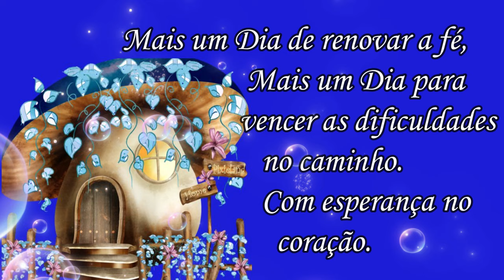Mensagem de Bom Dia! Feliz Quinta!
Mensagem de Bom Dia! Feliz Quinta! Abençoado Feriado!

 Gratidão!